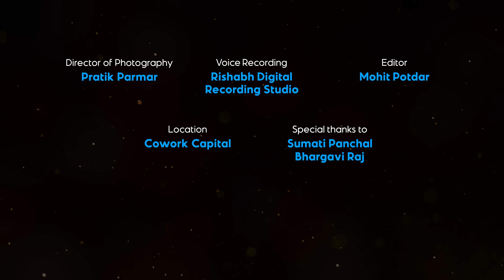તું જ છે! - For every Gujarati love poem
I am sure you must have experienced the beautiful feeling of love in your life. Love has highest frequency and can go beyond human limitations. Love can move mountains!

In this story, you will see the confidence of girl and her strong conviction. She will wait and wait because she knows that she will meet him at every turn.

How this masterpiece got created::
➜ Actors: Hardik @HB_THE_ARTIST  & Krishna [I have special respect and love for these two]
➜ DOP: Pratik Parmar [My favorite]
➜ Editor: Mohit Potdar [Our secret asset]
➜ Location: Cowork Capital [Whom I have taken for granted]
➜ Recording: Rishabh Digital Recording Studio [Selfless guy]
➜ Special Appearance: Sumati & Bhargavi [Beautiful Smile]
➜ Writer & Director: Advait Shah [I am the best]

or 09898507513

My quote: "You have right to express yourself and you can write to express yourself!"